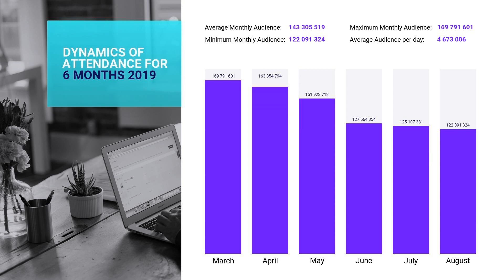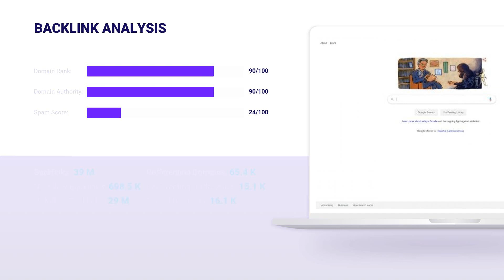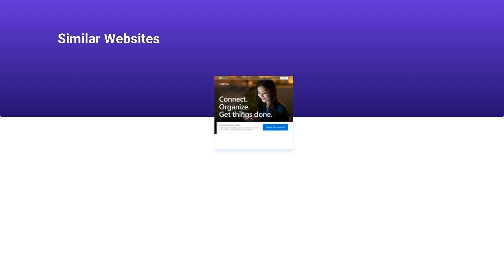GOOGLE.COM.AR 🔎 Website Audience, Detailed SEO Stats & Ranks | All GOOGLE.COM.AR Backlink Data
TOP Google.com.ar Rankings are gathered here, on our channel in one place. Here you can find the freshest information about Google.com.ar Total Traffic and other statistical information. We’ve collected only the most important stats and parametres for you to quickly figure out this topic. Here you can find the answers on what isGoogle.com.ar Website Audience, Backlinks and Positions, Visits and Duration, and much more. See the leading Google.com.ar Domain Traffic Information:

CATEGORY: Search Engines

Google.com.ar MONTHLY AND DAILY TRAFFIC:

Average monthly traffic: 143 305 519
Category traffic rank: 28
Visits and Duration: 0.02

Google.com.ar TRAFFIC SOURCES, VISITORS PER MONTH:

Direct Traffic: 90.8% / ~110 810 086
Organic Search: 5% / ~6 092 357
Paid Search: 0% / ~24 418
Referrals: 2% / ~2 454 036
Display Networks: 0% / ~207 555

Google.com.ar ALEXA RANK: 227

Google.com.ar Backlinks and Positions:
Referring Domains: 65 398
Dofollow Backlinks: 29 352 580
Nofollow Backlinks: 698 518
Outgoing Backlinks: 16 141

Google.com.ar Domain Stats:
Domain Rank: 90
Domain Authority: 90
Spam Score: 24

Don't be shy to write questions about Google.com.ar Site Audit in below this video.

All the traffic data described below was analyzed from the third-party stats websites. We are not responsible for its accuracy.